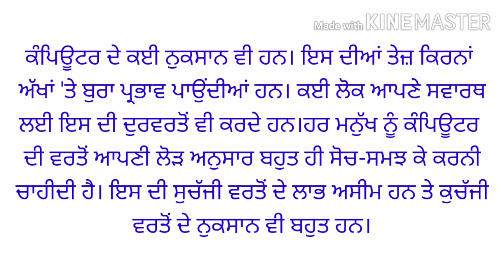Essay on Computer in Punjabi/ Computer essay in Punjabi